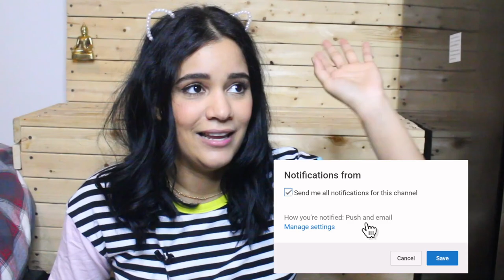HAUL RANDOM DE COSAS BARATAS |RACHZX